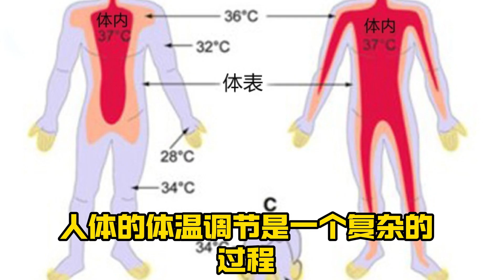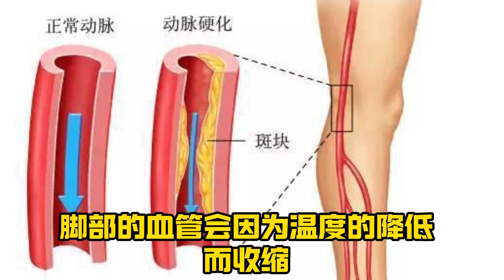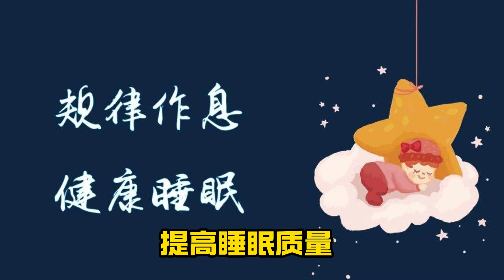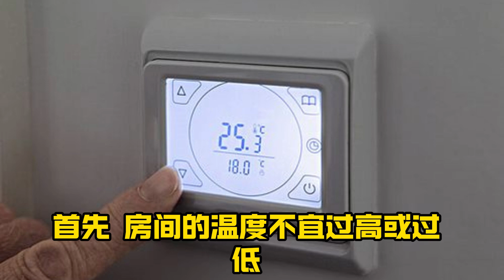睡覺時爲什麼要把腳露在外麵，有什麼作用？醫生揭秘：驚人好處！